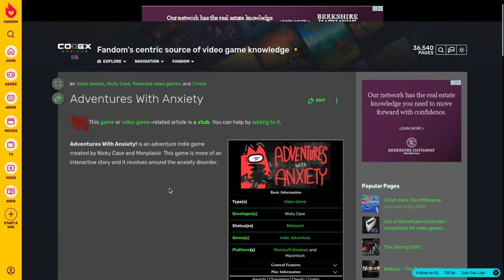hey i found wiki its called: Adventures With Anxiety wiki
nice :P